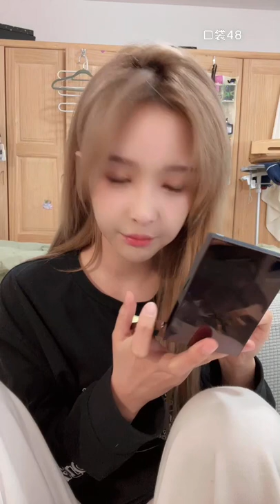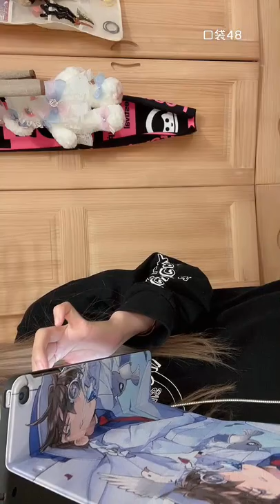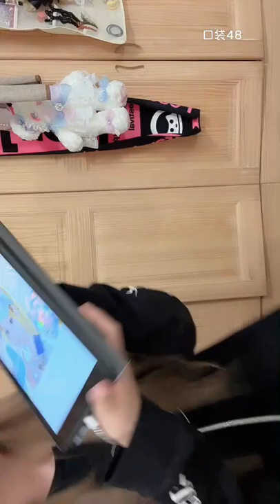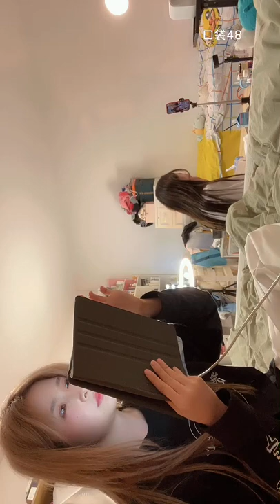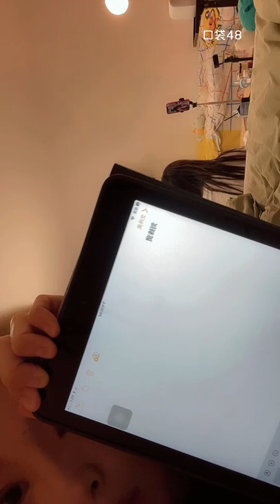【SNH48】【刘姝贤】20220401 22:07 口袋48直播